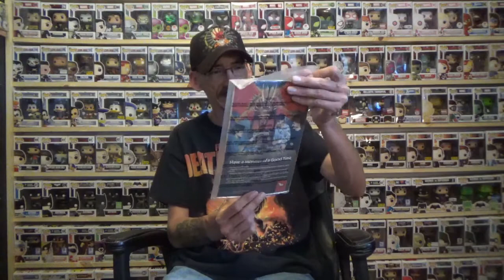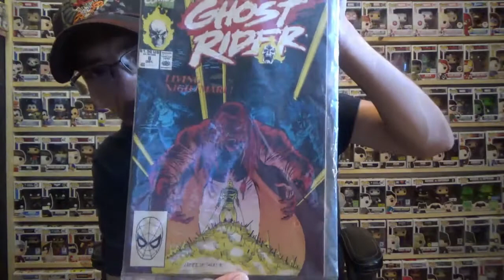Random Act of Kindness from Geeky Pete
What an awesome Random Act of Kindness from my man over across the pond Geeky Pete. Super awesome person to send me this! Please take a moment and check out his channel and support him!!

8764 National Rd SW Lot 23
Etna, Ohio 43062